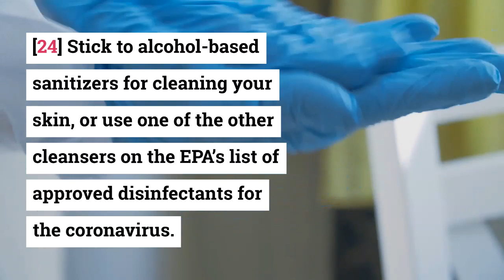How to Make Disinfectant Wipes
Kokoshungsan Offers Up To 90% To Help People Earn While At Home.